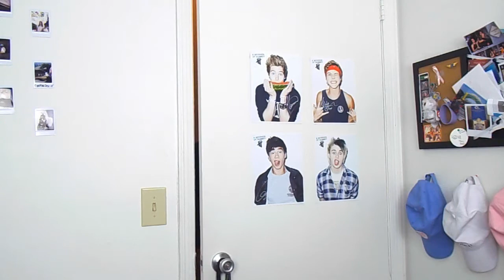IF NIALL HORAN WAS SIRI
yes, the acting is supposed to be bad.